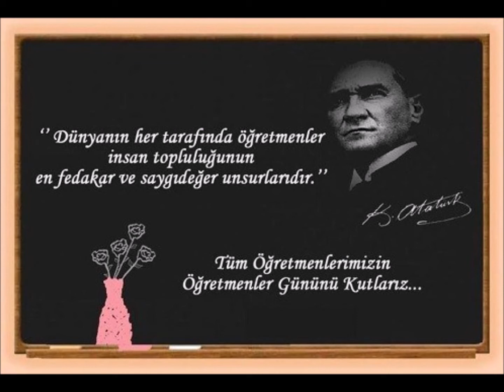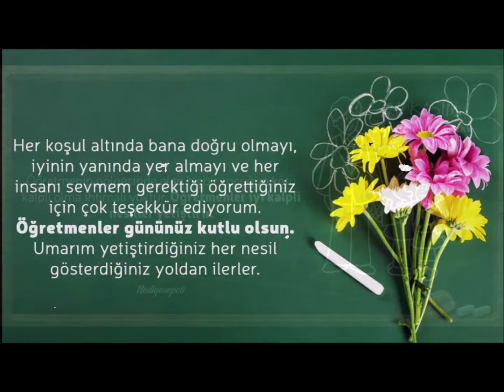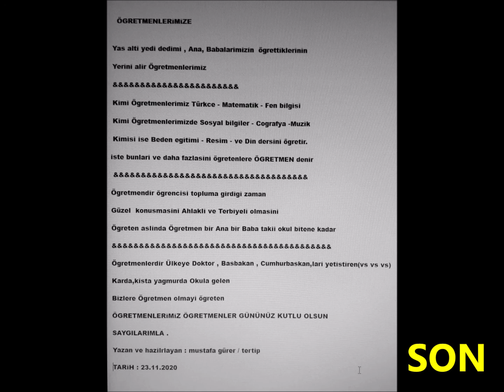ÖGRETMENLER GÜNÜ 24. 11 .2020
ÖGRETMENLER GÜNÜ

Basögretmenimiz Gazi Mustafa Kemal Atatürk basta olmak üzere vefat etmis Ögretmenlerimizi saygi  sevgi ve rahmetle aniyorum . Tüm Ögretmenlerimizin 24 Kasim Ögretmenler günü kutlu olsun.

Yeni kliblerimden haberdar olmak istiyorsaniz sayet

Ayrıca videodan memnun kaldıysanız

Klibi hazirlayan : Mustafa Gürer